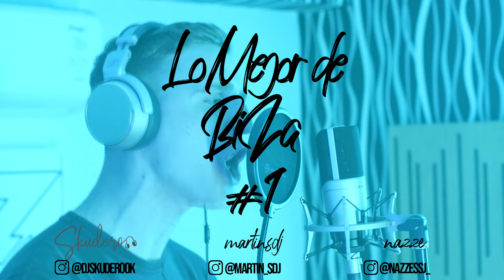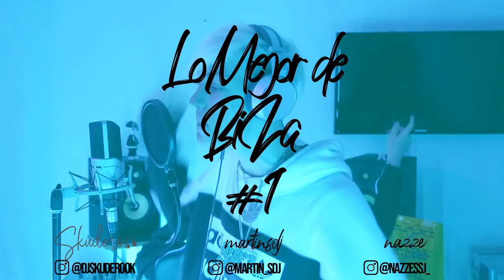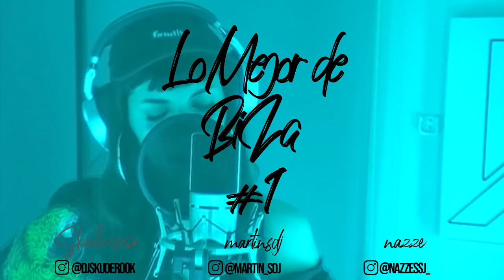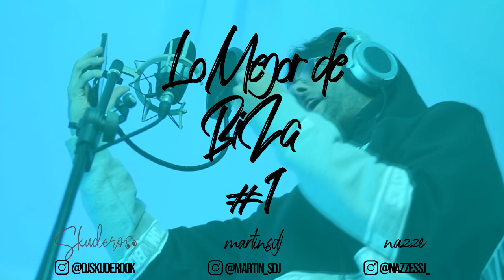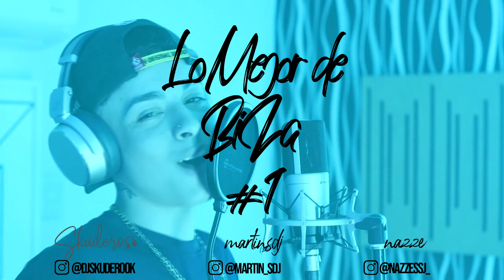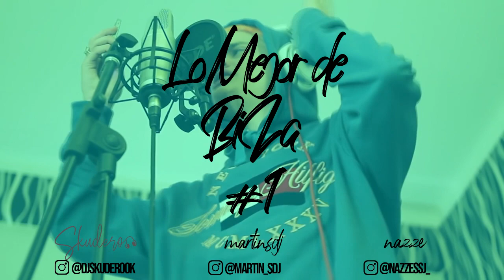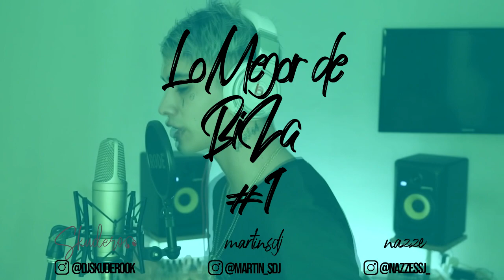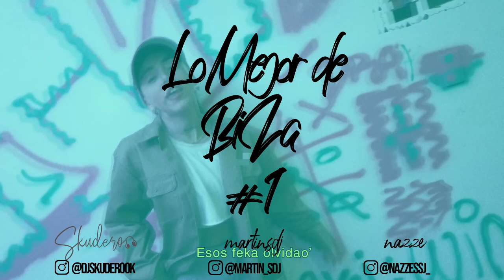Dj Session 01 Trap- Lo mejor de BZRP- Skudero - Martin Sdj - Nazze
Dj Session 01 (Enganchado)

Dj Session - Dj Skudero - Martin Sdj

01- Louta - BZRP #20
02 - Seven Kayne - BZRP #33
03- Cazzu- BZRP #32
04- Don Patricio - BZRP #25
05- Polima Westcoast- BZRP #19
06- Trueno - BZRP #16
07- John C- BZRP #18
08- Kiddo Toto - BZRP #11
09- Flexin - Lit Killah - BZRP
10- Frijo - BZRP #10
11- Colocao - Nicki Nicole (Extra)

Servicio Inteligente de musica y videos para Djs

Cibermusika Remix!
Descarga: Proximamente...

Redes:
Dj Skudero: